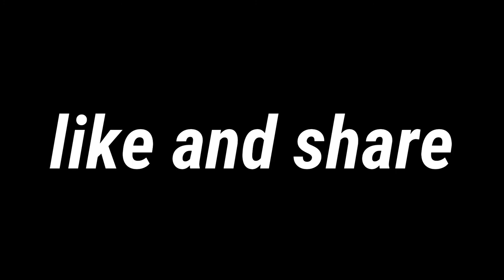kyle jamieson bowling vs india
video editing
music editing